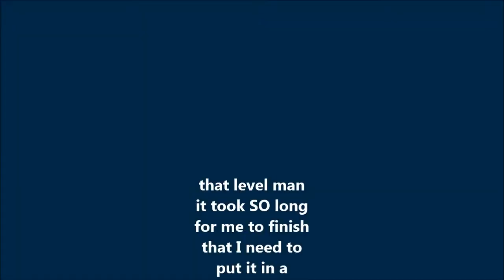Let's Play, World of Goo Chapter 4 Part 12 - harmonica solo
in this episode we go and mess around in chapter 4 amongst the digital version of world of goo where we throw a bunch of goo balls as well as losing some, a LOT. and I show of my harmonica a few times.